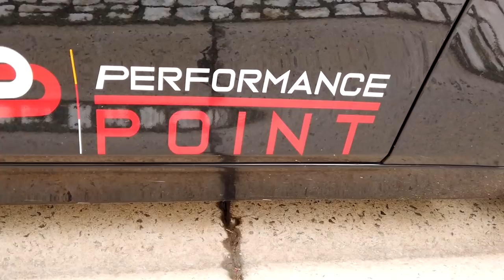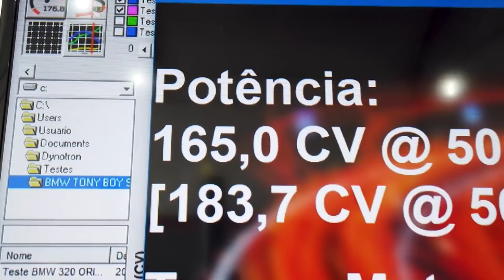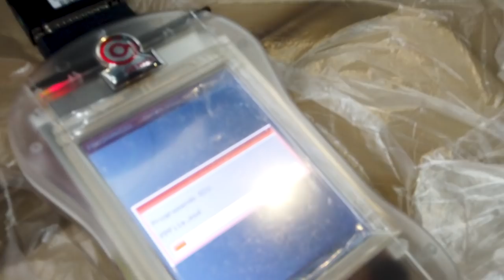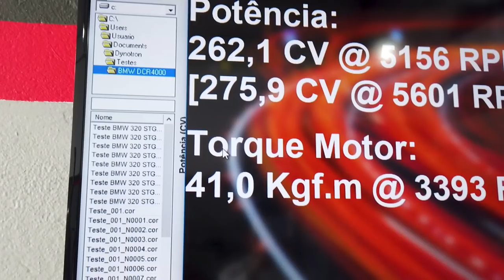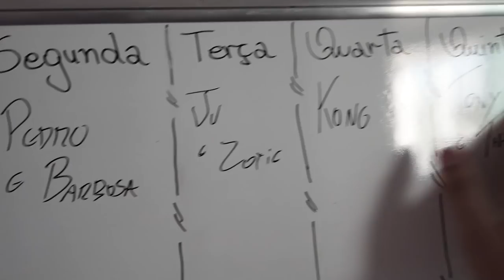TRANSFORMEI MINHA BMW 320i EM UM MONSTRO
Como esperado por todos, finalmente saiu o vídeo tunando minha BMW, espero que vocês curtam, o carro ficou MONSTRUOSO.

Deixem idéias nos comentários para próximos vlogs, as idéias com maior quantidade de likes vão ter um vídeo.